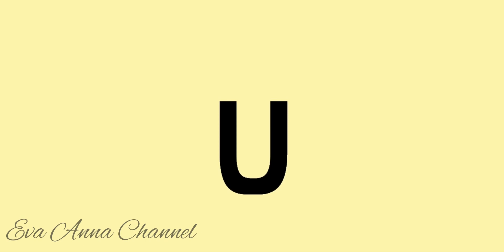A B C D for kids / English alphabets